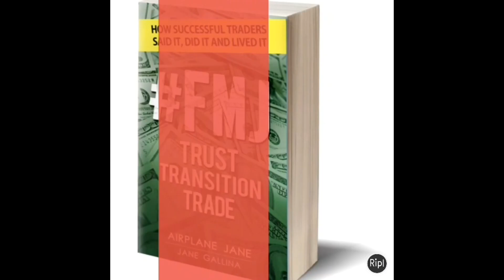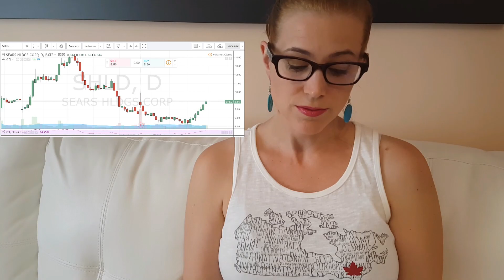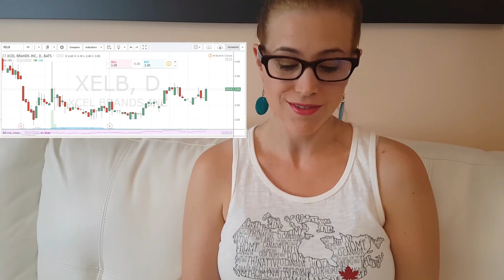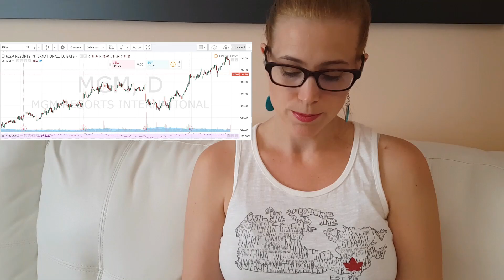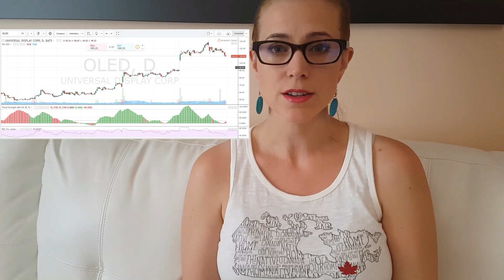$VIPS $SHLD $MGM $OLED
For the price targets and Tickers written out check my Instagram or Twitter.

Sorry about the top of my head being cutoff. Got the video done quickly while the little one was quiet.

My book FMJ Trust Transition Trade is now available in ebook, paperback and hardback

I love hearing feedback from you. It makes my trading more personal and I like to hear how I can help you.

Free Webinar Video about Daytrading and Pyschology

I use Trade Ideas for my alerting and scanning of stocks.  One week of Premium access for $8.88

Also testing out Stocks To Trade that has a 1 week $1 trial

I use Equityfeed for my charting of stocks and level 2

Equityfeed (2 free week trial)

I use Profitly to chart my trades and their DVDs to continue learning from others.

Tim Sykes tools and Profitly where you can see my profit chart

Trading involves the risk of loss.
This video is for educational purposes only and should not be solely relied upon as a recommendation or invitation to enter into a particular transaction or to apply a particular trading strategy.
You should not engage in trading, unless you understand the nature of the relevant markets, the rules and application of these rules to the strategy/strategies you are trading, the products and the full extent of your exposure to risk of financial loss.
(i) The information contained in this video has been prepared without taking account the objectives, financial situations or needs of any particular client: and
(ii) Because of that, the viewer should, before acting on any information, consider the appropriateness of the information, having regard to their personal objectives, financial situation and needs and must seek professional advice.
By watching this video  you do so at your own will and in doing so waive liability to any claims against the host, presenter and any associated organisations and people.